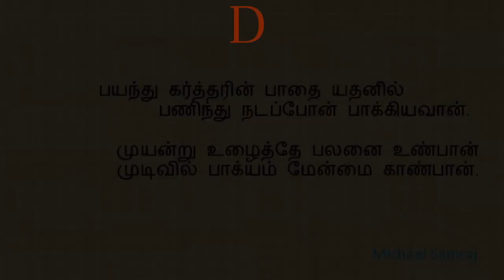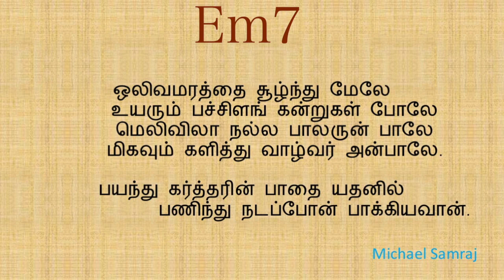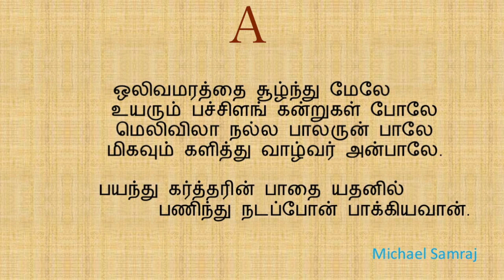பயந்து கர்த்தரின் ( கீர்த்தனை - 265) Bayandhu Kartharin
D major 3/4 150 bpm
நண்பர்களே!
W.Michael Samraj

பல்லவி

                   பயந்து கர்த்தரின் பாதை யதனில்
                   பணிந்து நடப்போன் பாக்கியவான்.

அனுபல்லவி

                        முயன்று உழைத்தே பலனை உண்பான்
                        முடிவில் பாக்யம் மேன்மை காண்பான்.

சரணங்கள்

1.         உண்ணுதற்கினிய கனிகளைத் தரும்,
            தண்ணிழல் திராட்சைக் கொடிபோல் வளரும்
            கண்ணிய மனைவி மகிழ்ந்து இருப்பாள்
            எண்ணரும் நலங்கள் இல்லத்தில் புரிவாள்.

2.         ஒலிவமரத்தை சூழ்ந்து மேலே
            உயரும் பச்சிளங் கன்றுகள் போலே
            மெலிவிலா நல்ல பாலருன் பாலே
            மிகவும் களித்து வாழ்வர் அன்பாலே.

3.         கர்த்தருன் வீட்டை கட்டாவிடில் அதைக்
            கட்டுவோர் முயற்சி வீணாம் அறி இதை
            கர்த்தரால் வரும் சுதந்திரம் பிள்ளைகள்
            கர்ப்பத்தின் கனியும் கர்த்தரின் கிருபை

­- வீ.ப.கா. சுந்தரம்